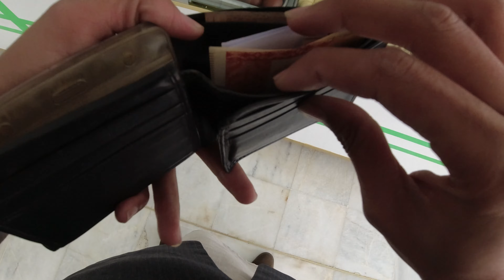2 Sall Bad Dost say Mila 🫶🏻🥹❤️‍🩹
2 Sall Bad Dost say Mila.
So come along for the ride and enjoy this unique perspective of the kiln and the heartwarming reunion with my buddy.
Aerial view of our kiln and heartwarming reunion with my buddy | SHAFIQ RAJPUT |
▬▬▬▬▬▬▬▬▬▬▬ஜ۩۞۩ஜ▬▬▬▬▬▬▬▬▬▬▬▬